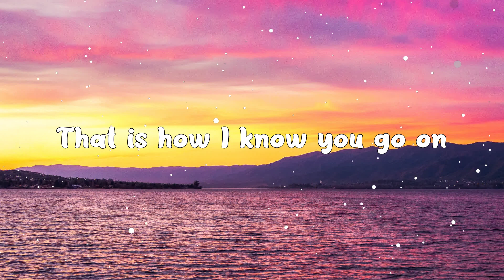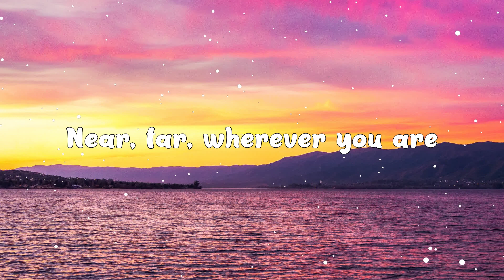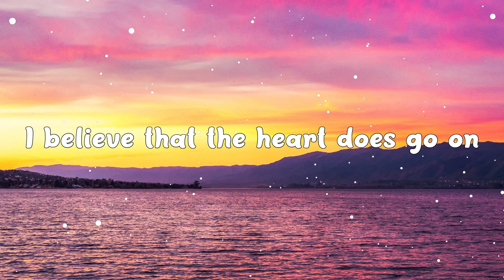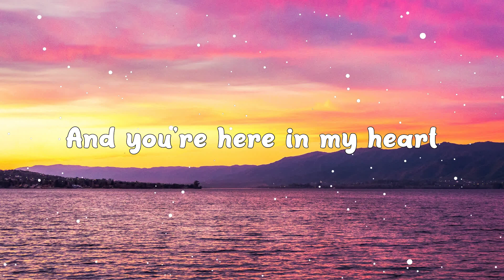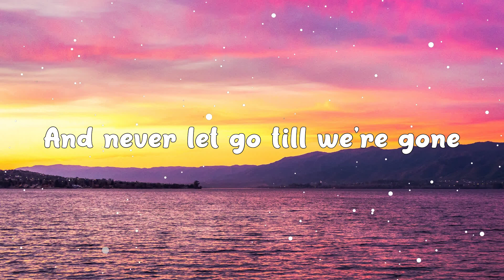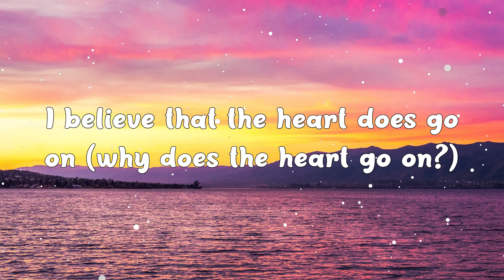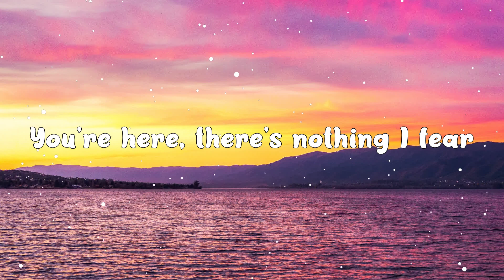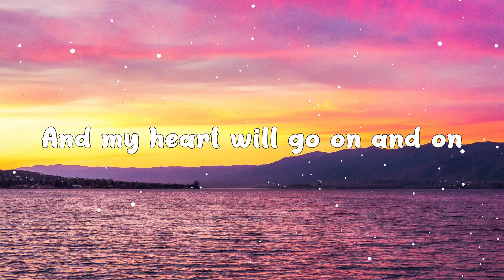My Heart Will Go On - Celine Dion (Lyrics) 🎵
Hey ! Guys,